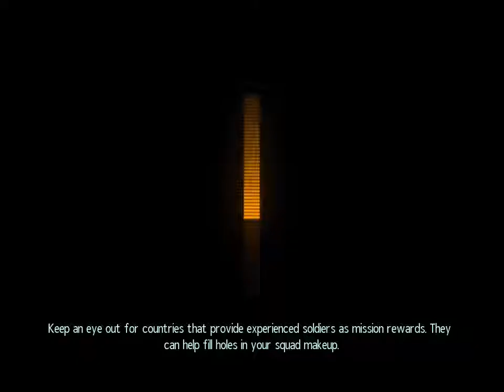XCOM EW Ironman Impossible ALL 2nd wave The end:(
Bad planing cost me the game:(, had 2 few engineers to build the skeleton key;(